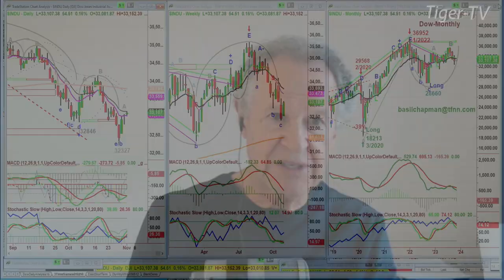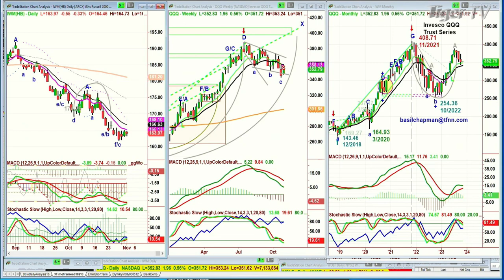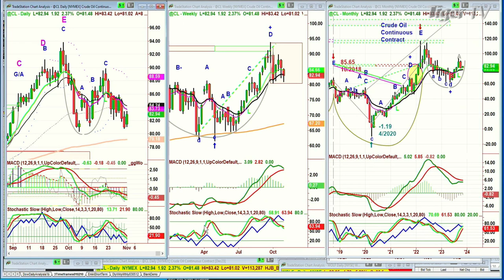November 1st 10AM ET Market Update on TFNN - 2023